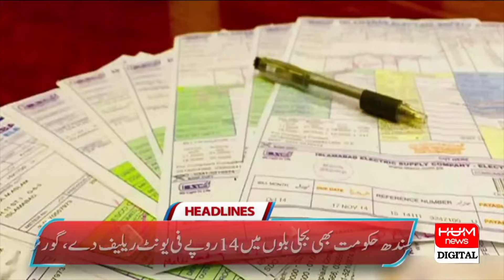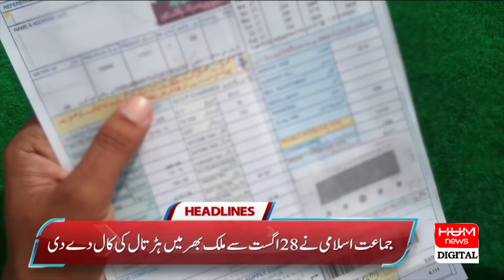Latest Developments in Imran Khan's Facilitation Case | Headline 6AM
Latest Developments in Imran Khan's Facilitation Case | Hum News | Breaking News |